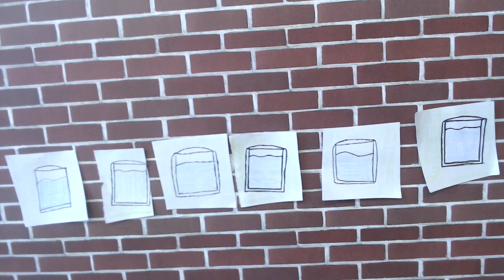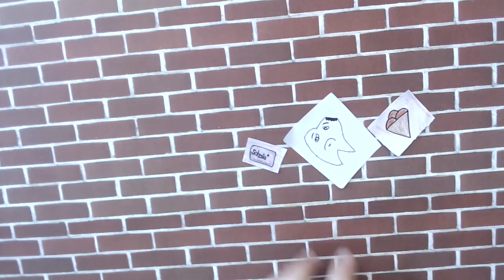Ernährung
Erklärvideo der BFSH vom SZ Blumenthal zur Ernährungspyramide